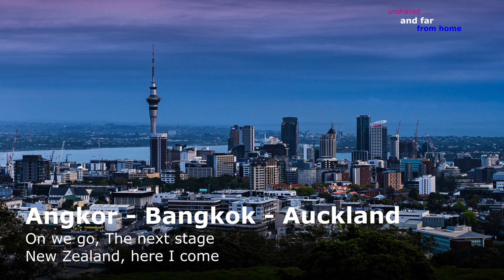Auckland - the city of sails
On we go, The next stage - New Zealand, here I come. Explore the country for more than two months in a campervan.
The adventure continues - at the beautiful green end of the world.